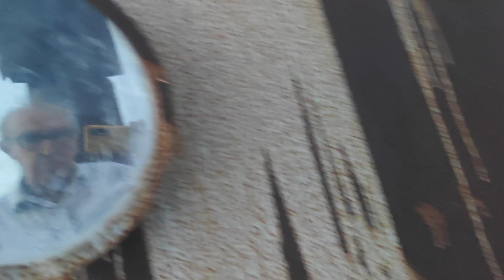SIRACUSA 18/9/2024 MONUMENTO AI CADUTI D AFRICA LUNA ROSSA DA ANDREA GIONFRIDA